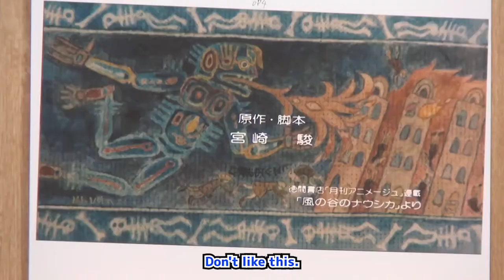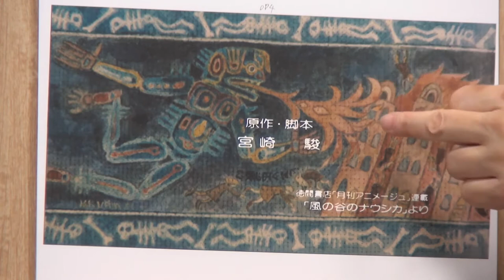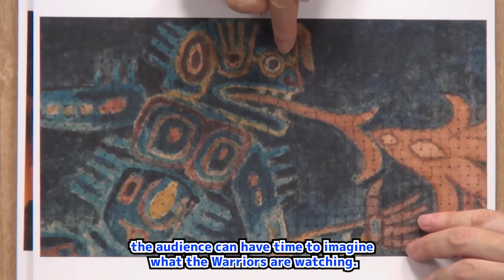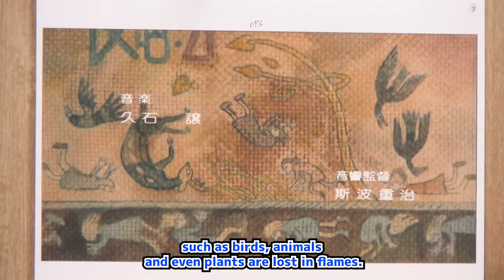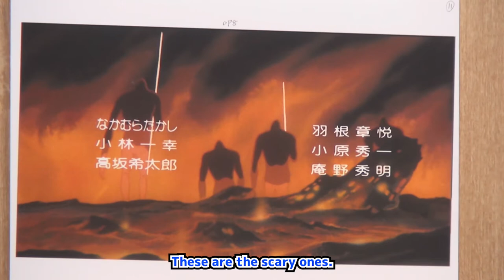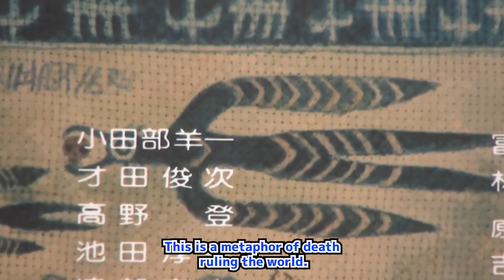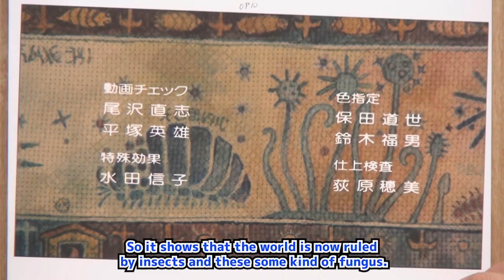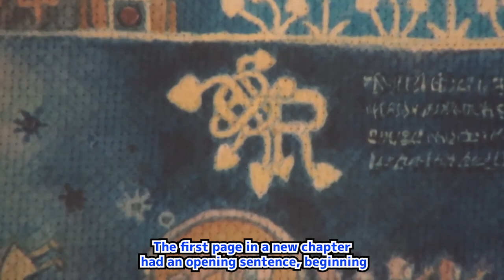NAUSICAA of the valley of the wind 12 / Giant Warrior / Toshio Okada Short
NAUSICAA of the valley of the wind 12

Giant Warrior